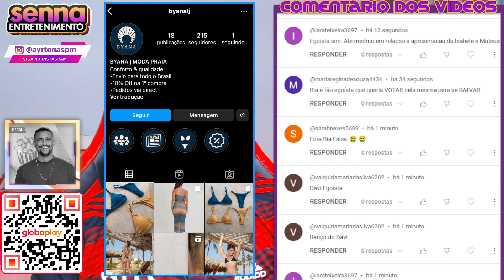FICOU REVOLTADA! Beatriz não aceita sobre Davi dizer que ela é egoísta! "NÃO ACEITO" | BBB24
SIGA BYANA | MODA PRAIA NO INSTAGRAM

FICOU REVOLTADA! Beatriz não aceita sobre Davi dizer que ela é egoísta! "NÃO ACEITO"